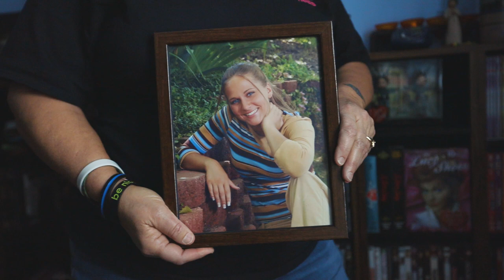Mother who lost daughter to suicide now is an anti-suicide advocate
Julie Gregory's daughter Jes died by suicide. Now, Julie has made it her mission to tell others that there is always hope.
One of five Michigan adults suffer from depression, anxiety or other forms of mental illness. MLive asked for first-person essays from 40 Michigan residents impacted by mental-health issues.